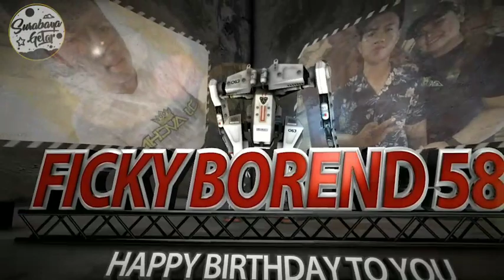DJ AYCHA Happy Birthday Party FICKY BOREND 58 | RAFLI ALONZO 38 also AJAY LOKA JAYA 504 TheWarehouse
selamat menonton dan mendengarkan
kalau kalian tidak suka dengan musik nya nikmatin aja
tapi kalau kepala kalian tidak geleng-geleng itu tidak mungkin

salamgetar